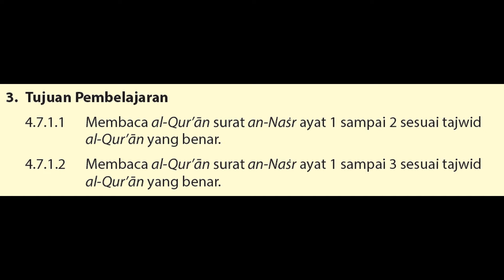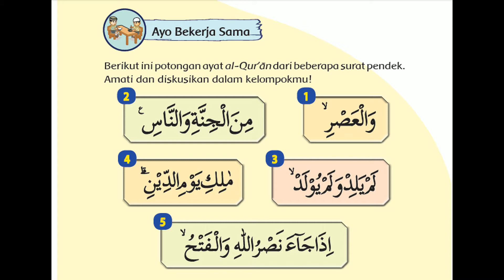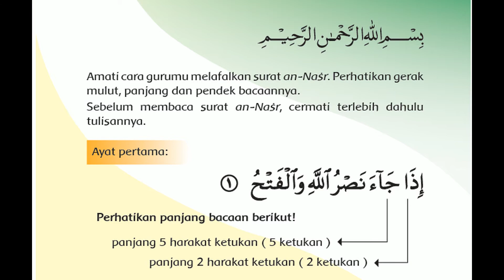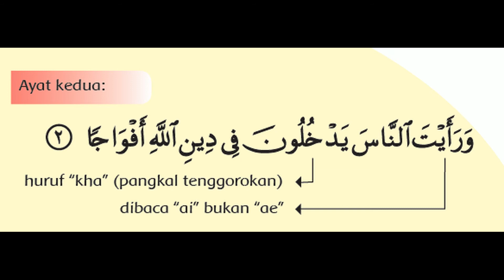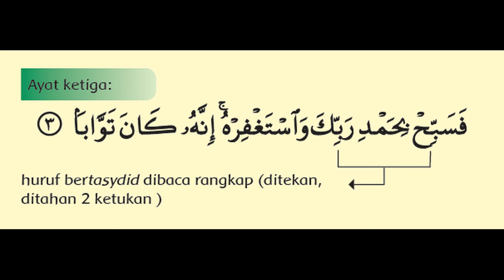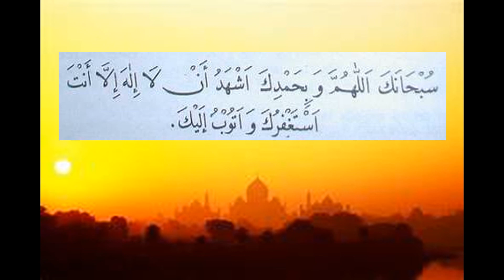Membaca Kalimat dalam QS An Nasr PAI dan Budi Pekerti Kelas 3 Pelajaran 2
membaca harus memperhatikan syakal dan dengan perlahan lahan. Agar tidak salam membacanya.

3. Penilaian Harian PAI kelas 3.
A. Pelajaran 1 percaya diri dan mandiri.
B. Pelajaran 2 Surat an Nasr